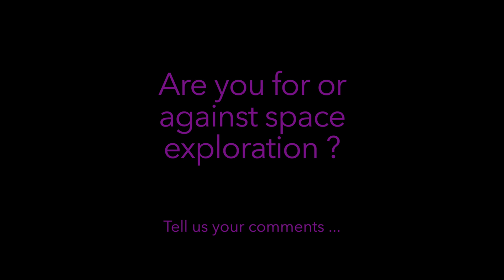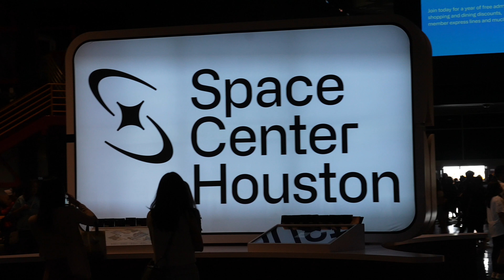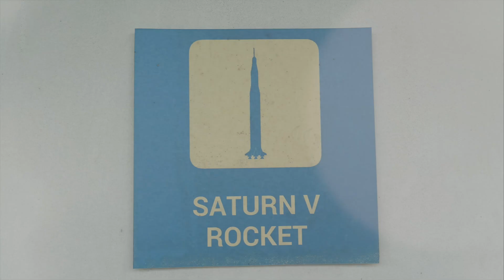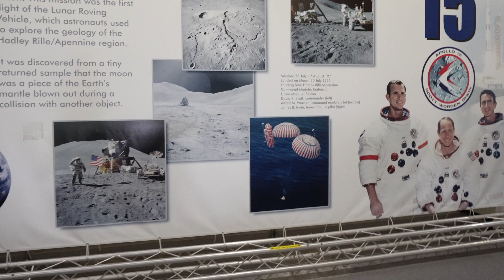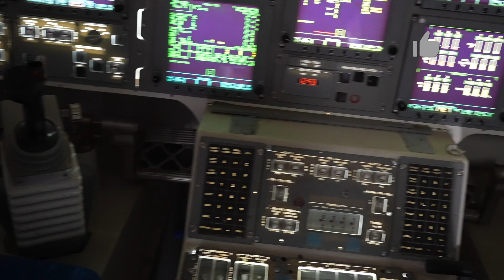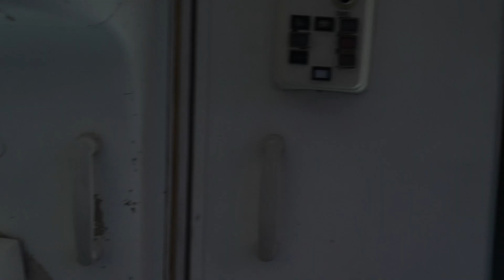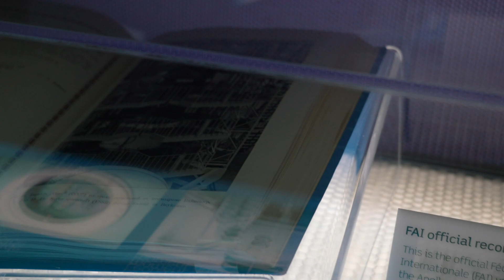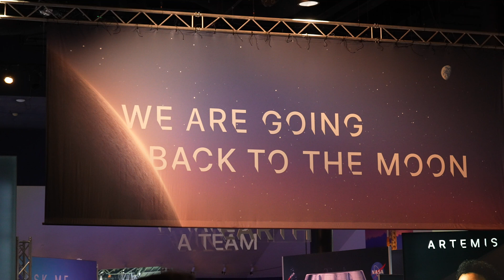Inside NASA's Houston Space Center (V49)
Hello , this video is about NASA's Johnson Space Center in Houston, Texas. This is a must-see place for space enthusiasts and exhibits here include moon rock, the command center from where all lunar missions were guided, the Saturn V rocket that powered the lunar missions, the real Boeing 747 plane that ferried the shuttle and a full-size mockup of the shuttle itself.

Unfortunately, on this visit, the command center was closed.

Do check out the video and tell us if you are a space enthusiast and what side of the debate you are on: space exploration is good or is it a waste of taxpayer money?

Paid music for this video came from Ben Sound

Thanks
Blue Planet Trips